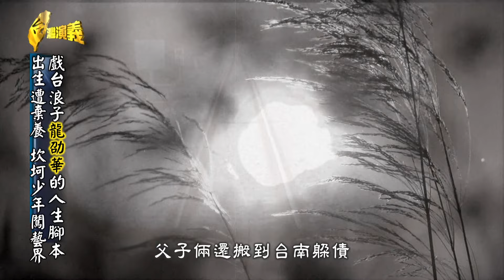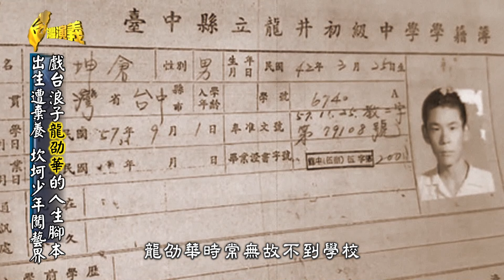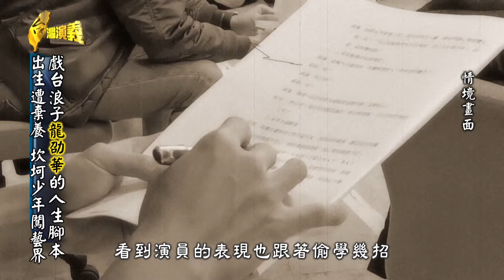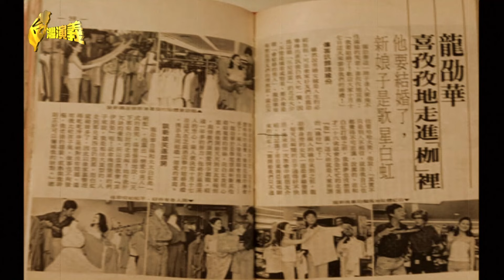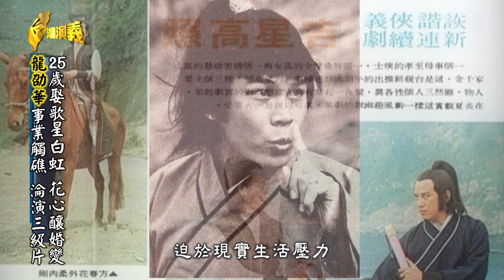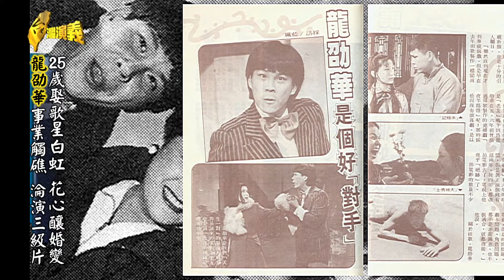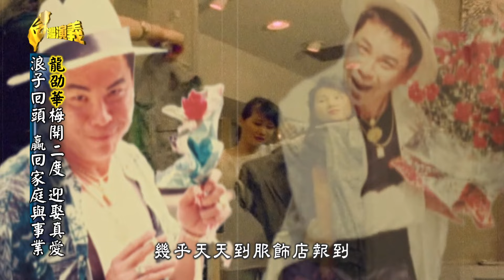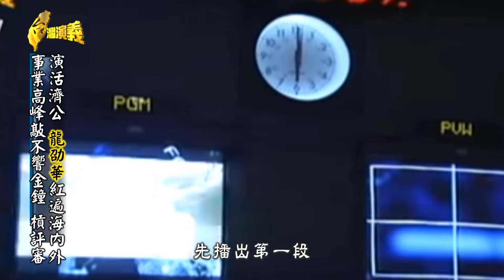【台灣演義】戲台上的浪子 龍劭華 2022.02.20 | Taiwan History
00:00:00 開始
00:01:33 戲台浪子龍劭華的人生腳本
00:10:32 25歲娶歌星白虹 花心釀婚變
00:18:13 龍劭華重返八點檔 戲如人生
00:22:12 龍劭華梅開二度 迎娶真愛
00:32:52 事業高峰敲不響金鐘 槓評審
00:41:58 66歲摘金鐘 68歲灑脫謝幕